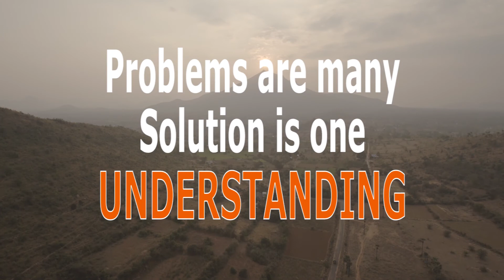The tiresome ego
Guruji Atma Nambi says that the ego collects many things and wants more too. Unable to satisfy the ego. At a certain point we become tired of it and start turning towards the spiritual path where the fulfillment of the Self happens.